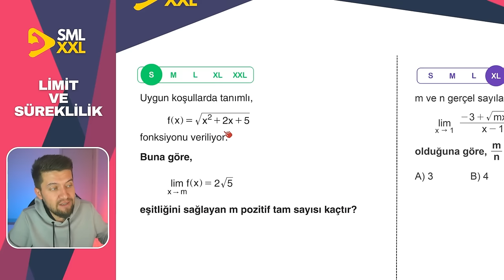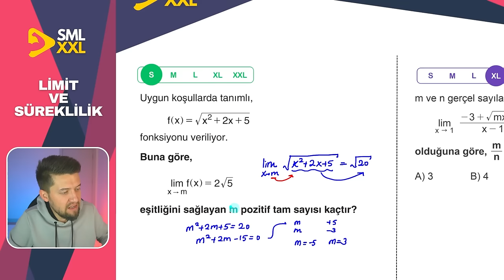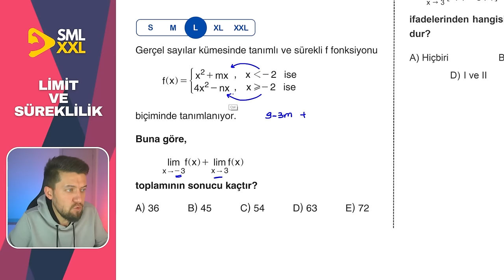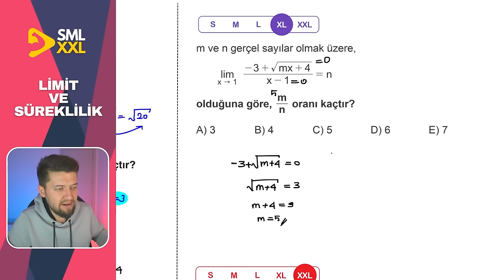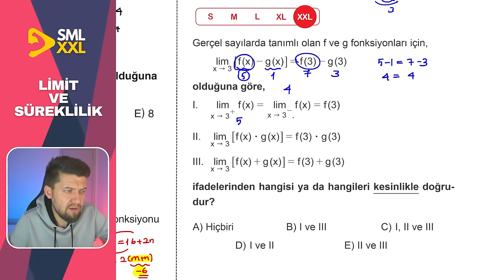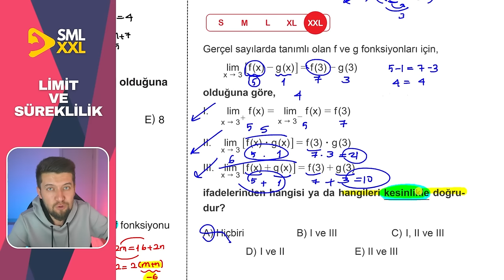SML - XL - XXL | Limit ve Süreklilik Soru Çözümü | Kolaydan ZORA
ayt matematik konularından "Limit ve Süreklilik" konusundan toplamda 5 adet kolaydan zora sıralanmış soru çözümü yapıyoruz. Small Medium Large X-Large ve XX-Large sorularla düzey düzey tüm zorlukları tadacaksın. Hemen altta da ücretsiz PDF indirebileceğin bi tane link var. Onun altında da kanalımda yaptığım birbirinden kaliteli içerikler var, ihtiyacın olur!

Başarılar Dilerim
Sml Hoca